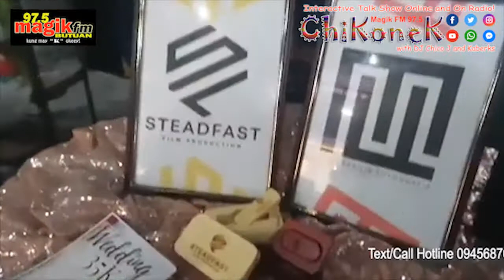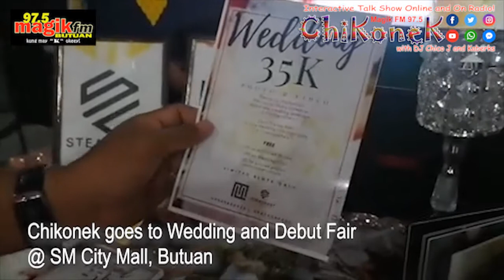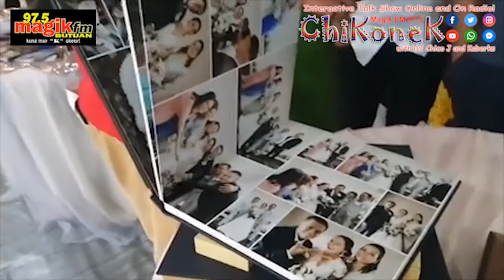wedding trade fair3b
LGU butuan city's trade and promotions office conducts a safer trade fair during pandemic at sm city mall.